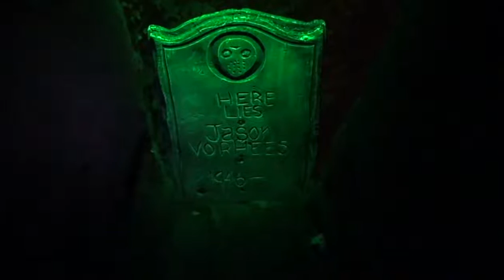Brinkworth Dungeon Promo #1 2016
Here is a promotional video for a Haunted House attraction located in Langley, BC(specific information at the end of the video). Run by Barry Brinkworth and his wife Tammy. It's an exciting spectacle and the mans been doing this kind of stuff for over 20 years. All the models and figures are hand crafted, plus new portions are constantly being added each year. It is a great haunt and I would defiantly recommend visiting it some time.

Also listen to the laughs in the background and see if you can identify which horror films they came from.